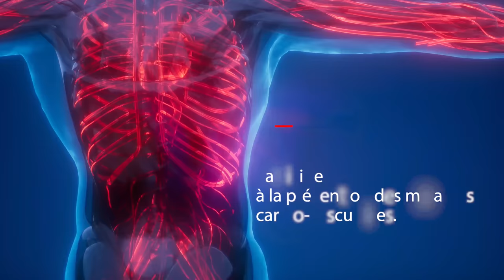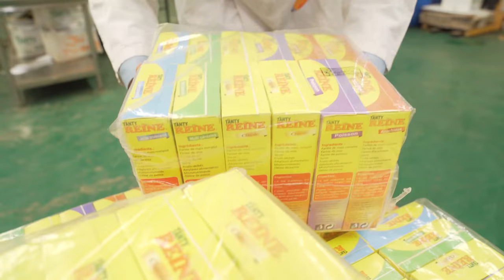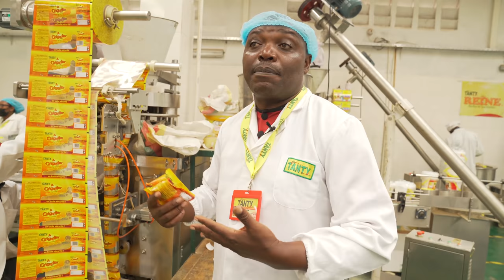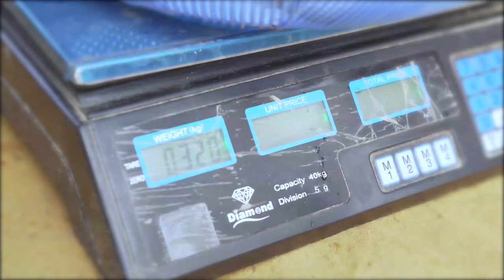De vendeur d'arachides au marché à Industriel : Découvrez l'extraordinaire histoire de M. Nyamen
Derrière la marque Tanty, se cache un homme au parcours atypique : Thierry Nyamen. Il nous raconte son histoire, de ses débuts au Cameroun jusqu'en union soviétique, sans oublier son retour au pays et la création de sa marque.

🎁 QUIZZ BUSINESS 🎁

                               🎁 LIVRET 🎁

📕Livret (format papier Amazon): 10 BONNES RAISONS DE DEVENIR ENTREPRENEUR

                     🎓 NOS FORMATIONS 🎓

ACCEDER A LA FORMATION COMMENT DEVENIR VENDEUR AMAZON FBA EN UN MOIS

ACCEDER A LA FORMATION ELEVAGE DE POULETS AVEC MOINS DE 2000€

ACCEDER A LA FORMATION 30 JOURS POUR APPRENDRE A MULTIPLIER SES REVENUS

ACCEDER A LA FORMATION 7 JOURS POUR GERER SON TEMPS ET SA VIE

ACCEDER A LA FORMATION COMMENT TROUVER ET VIVRE DE SA PASSION

ACCEDER A LA FORMATION REUSSIR DANS LA PISCICULTURE AVEC MOINS DE 1500 EUROS

    📚 COACHING 📚

     🛠 SITE INTERNET 🛠